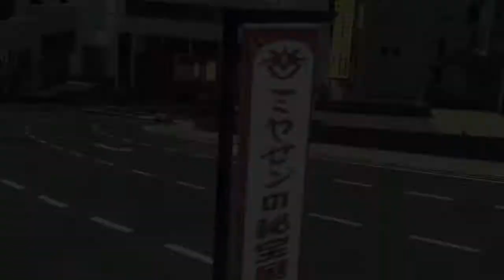why B.D. JOE why... (Sonic All Star Racing Transformed Funny Moments)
-MrCapKevGamer